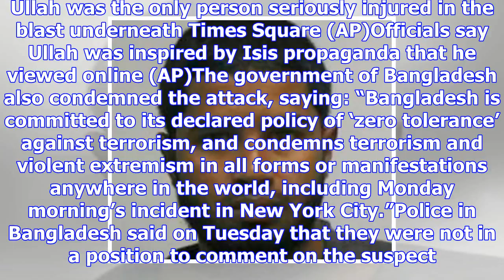Suspect in new york pipe bomb attack charged with terror offences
Akayed Ullah is the suspect in the New York subway attack (AP)The suspect in Monday’s pipe bomb atta...